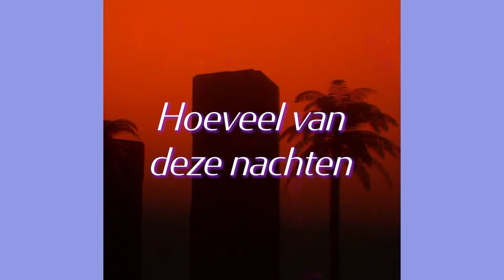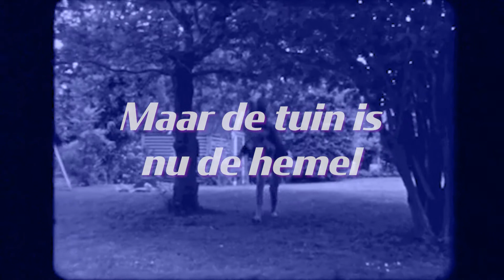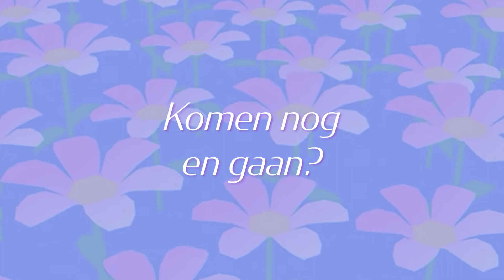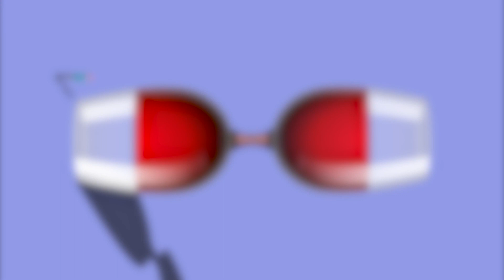MC Ulies - Hef Het Glas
"Hef het glas" gaat over die magische zomeravonden, die zo mooi zijn dat je er ergens een beetje triest van wordt.

Mezelf even voorstellen

Ik ben MC Ulies en ik maak liedjes op m'n kamer in m'n vrije uurtjes. MC staat voor Micro Cosmos, om het wat minder gênant te maken. Ik heb nog veel liedjes gemaakt die ik in de toekomst ga releasen. Als je geïnteresseerd bent in m'n kleine avontuur, kan je me altijd volgen op Spotify
Bedankt om te luisteren naar m'n bescheiden creaties!

Als je je herkent in dit lied, dan vind je waarschijnlijk ook Nuits d'été van Oscar Anton & Clementine goed

Het is al laat genoeg voor wijn
Zet de klok stil op vandaag
Jij moet nergens anders heen
Ik wil nergens anders zijn
De struiken zingen krekels
De wind fluit het refrein
En ook al dromen we vaak verbitterd
Nu zijn we
Simpelweg blij

Hoeveel van deze nachten komen nog en gaan?
Meestal laten we ze achter, soms blijven ze bestaan

Hef het glas, sta zij aan zij
Al de rest gaat aan ons voorbij
Soms troost het om te weten
Het gaat nooit meer beter zijn

We zetten veel te veel opzij
Voor een sleur die ons niet raakt
Soms voelt alles tevergeefs
Soms verliezen we het pleit

Maar de tuin is nu de hemel
Het gras vormt ons tapijt
En hoewel we beter weten
Zijn we simpelweg blij

Oooooh, ooooh

Oooooh, oooh